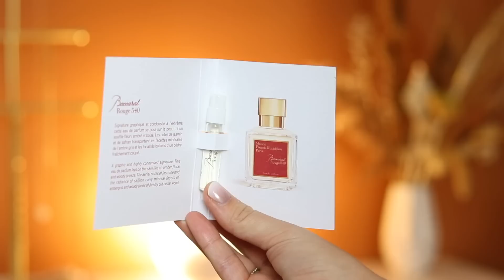BEAUTY & DEKO HAUL MIT REVIEWS Dezember 2021 | Thiemannshop | Woodwick,Lancôme,Artdeco um. | Lubella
Meine Lieben! Heute zeige ich euch meine Beauty & Deko Bestellung. Mit dabei sind Neuheiten und Favoriten von mir 😍

POSTADRESSE für Pakete:
Luise Drechsler
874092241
Postfiliale 592
13088 Berlin